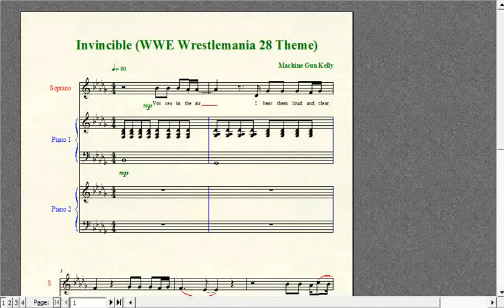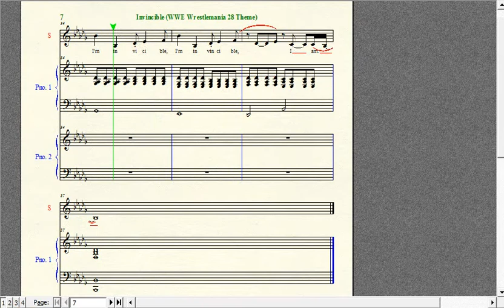Wrestling Piano Theme Sheet Music - "Invincible" (WWE Wrestlemania 28 Theme)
The main theme for WM28.